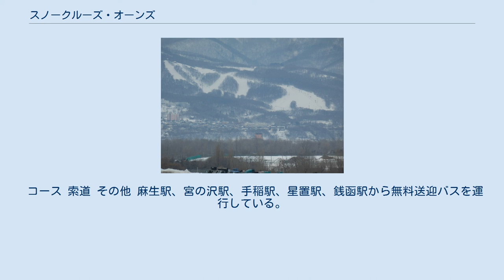スノークルーズ・オーンズ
スノークルーズ・オーンズ（英: SNOW CRUISE ONZE）は、北海道小樽市にあるスキー場。
 春香山の北麓に位置しており、石狩湾を望むことができるスキー場となっている。
「オーンズ」（Onze）とはフランス語で「11」を意味している。
例年は10月上旬から人工造雪機を導入してゲレンデ整備を行い、北海道内で最も早い11月11日を目途にオープンしている。
また、ナイターを午後11時まで営業しているなど、「11」にこだわったサービスを行っている。
 全日本スキー連盟（SAJ）や日本スノーボード協会（JSBA）公認のスキー・スノーボードスクールがある。
 1961年（昭和36年）に北海道新聞社は春香山に山荘「道新銀嶺荘」を開荘し、1965年（昭和40年）に子会社の春香観光開発を通じて「春香道新スキー場」を開設した。
翌年夏には「春香山道新公園」として日本国内で初めてグラススキーを楽しむことができる場所としてオープンした。
 1989年（平成元年）に「スノークルーズ・オーンズ」と改称し、1994年（平成6年）には人工造雪機を導入するなど、都市型のスキー場として営業していたが、2012年（平成24年）に運営会社のツギテの三共は、利用者の減少などによってスキー場の閉鎖を発表した。
その後、マックアースがスキー場の譲渡を申し入れて、存続することが決定した。
閉鎖発表後、スキーやスノーボード愛好者、地元住民らが存続を望む署名活動を行い全国から1万6千人分の署名が集まったことも存続を後押しした。
同年11月11日にはオープニングイベント「復活祭」を開催した。
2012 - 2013年シーズンは、多雪に恵まれた上、シーズン券の値下げ・初心者コースの増設・無料送迎バスの増便・19歳のリフト券を無料にするキャンペーンの実施等、様々な施策の効果もあり、前年度の1.9倍となる92,210人の来場客を記録した。
また、2013年以降、夏期にゲレンデに約30万株のユリを植栽し「オーンズ春香山ゆり園」を開園している。
 コース 索道 その他 麻生駅、宮の沢駅、手稲駅、星置駅、銭函駅から無料送迎バスを運行している。
 注釈 出典